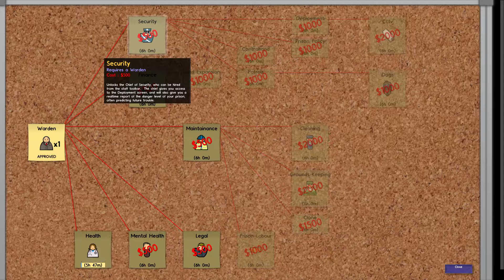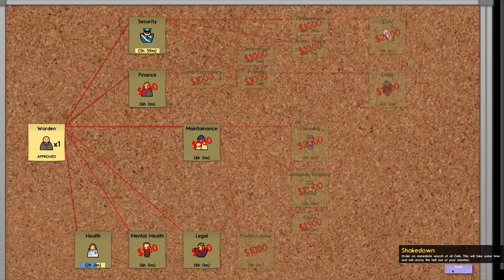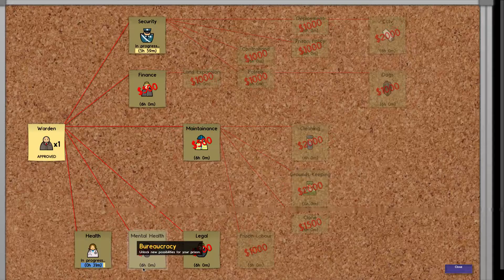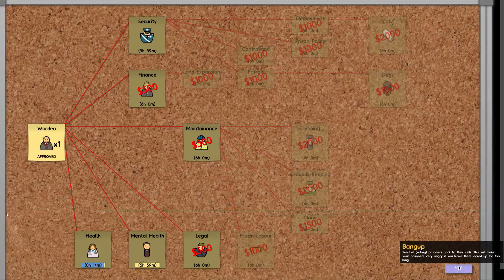Let's Play - Prison Architect - S1E1 - Von Grund auf... [HD] [Deutsch] [RC0119]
Staffel 1 zum "REPLAY" der Gefängnissimulation Prison Architect aus dem Hause Introversion Software. Das Spiel befindet sich zur Zeit noch in der Alpha. Bugs und Fehler können also auftreten.

Von neuem Anfangen. Frische Luft atmen! Zumindest können wir das tun. Aber ernsthaft! Bin ich wirklich zum Gefängnisarchitekten geboren? Na, finden wirs raus in dieser Staffel :D

Wenn euch das Spiel gefällt, dann kauft es euch und sichert euch euer ganz besonderes Paket. Meine Auswahl war Name-in-the-game!

Erhältlich für MAC, WIN und LINUX!

➡ S1E2: Noch nicht veröffentlicht!